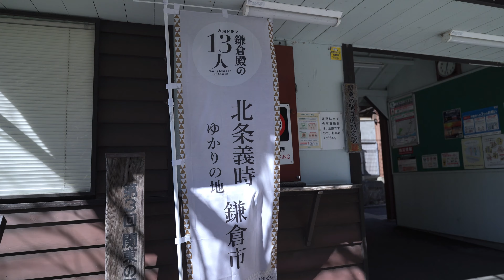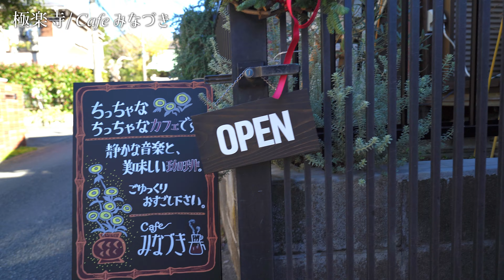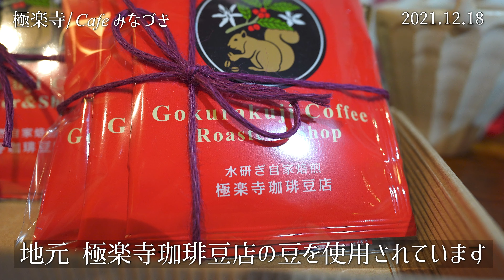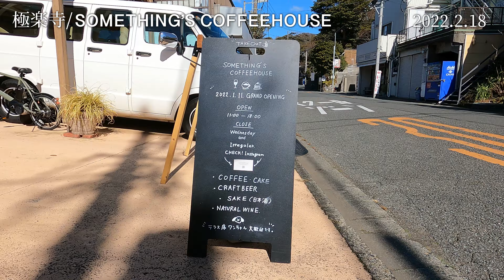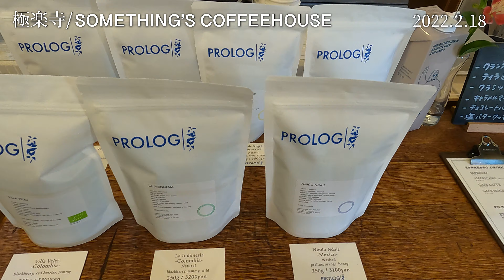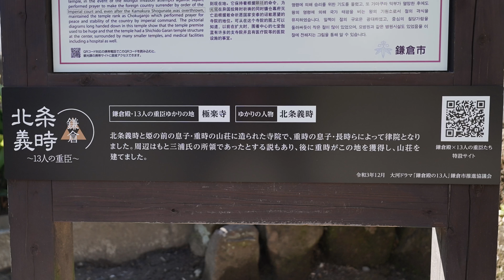鎌倉Vlog 極楽寺カフェ巡り｜Cafe みなづき｜SOMETHING’S COFFEEHOUSE｜KAMAKURA DIARY Vlog #97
江ノ電の極楽寺駅周辺で昨年秋にオープンの古民家カフェと今年1月にオープンしたばかりのおしゃれカフェを巡った日のVlogです。これまで多くの映画やドラマの舞台になっている極楽寺駅周辺に魅力的なカフェがオープンし、ますます街の魅力が増しています。これからの季節、江ノ電に乗ってゆっくり極楽寺散策、お勧めです。
＊営業時間や休日についてはお店のInstagramアカウントでご確認ください。

【チャプター】
・00:00  極楽寺駅からCafe みなづきへ
・01:05 Cafe みなづき
・04:13   SOMETHING’S COFFEEHOUSE
・07:05 極楽寺

【関連動画】
鎌倉/おすすめランチ13選　2020年〜2021年 食べ巡りまとめ｜KAMAKURA DIARY Vlog #94

鎌倉/おすすめカフェ13選　2021年後半 カフェ巡りまとめ PART1｜KAMAKURA DIARY Vlog #93

北鎌倉/おすすめカフェ•ランチ13選　2021年後半 カフェ巡りまとめ PART3｜KAMAKURA DIARY Vlog #95

鎌倉/古民家カフェ５選　2021年上半期 カフェ巡りまとめ PART1｜KAMAKURA DIARY Vlog #73

鎌倉長谷/おすすめカフェ６選　2021年上半期 カフェ巡りまとめ PART2｜KAMAKURA DIARY Vlog #74

鎌倉/おすすめカフェ10選　2021年上半期 カフェ巡りまとめ PART3｜KAMAKURA DIARY Vlog #75

鎌倉/海街カフェ７選　2020 〜2021年上半期 カフェ巡りまとめ PART4｜KAMAKURA DIARY Vlog #76

鎌倉/ガーデンカフェ•レストラン5選　2020年〜2021年 カフェ•レストラン巡りまとめ｜KAMAKURA DIARY Vlog #88

【 鎌倉DIARY Vlog 】
鎌倉在住歴25年越えの一市民による地元散策動画日記です。趣味のカフェ・レストラン巡りのみならず、四季折々の風景も織り交ぜてVlogにしています。「鎌倉の今」の紹介になればと思っています。
鎌倉観光をご予定の方、鎌倉ファン、リピーター、地元市民の方々などにお楽しみいただき、鎌倉散策の参考にしていただけますと幸いです。

【撮影機材】
・カメラ SONY α7c：
・レンズ SONY 20mm F1.8：
・アクションカム GOPRO HERO 9 BLACK：
　　　　　　　　 GOPRO HERO 7 BLACK
・マイク SENNHEISER MKE200：
・テーブル三脚 SIRUI 3T-35K：

【編集機材】
・iPad PRO 12.9inch 256GB